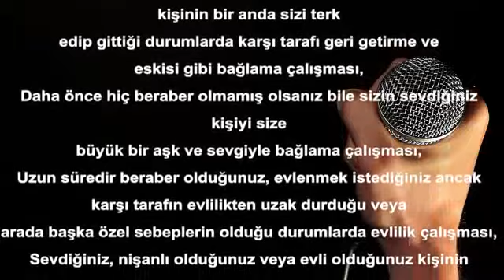Medyum Ali Hoca | Medyum Ali Gürses | 0535 590 62 75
Medyum Ali Hoca hakkinda bilgilerin yer aldigi bu sitede calisma alanlari ve calisma prensiplerini de inceleyebilir, Medyum Ali Gurses'i daha yakindan taniyabilirsiniz.